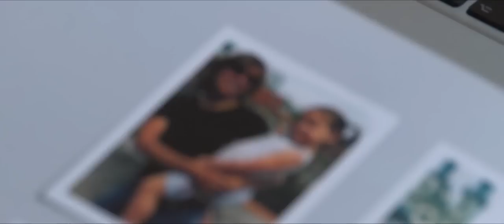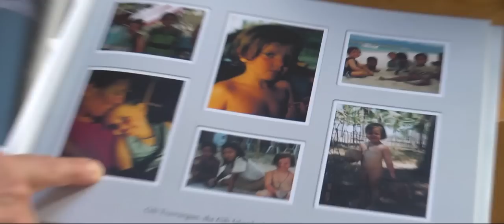Elsie-Kate Walsh says VOTE YES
Elsie - Kate Walsh talk about her experience of growing up with gay parents and urges people to vote yes on May 22nd.